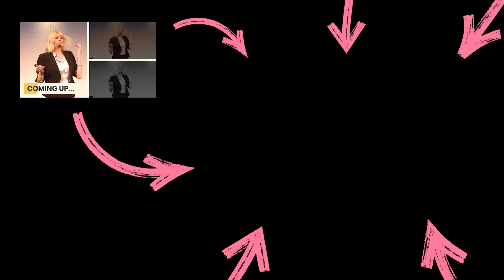The SECRET to MANIFESTING ANYTHING You Want in Life! | Marisa Peer & Gabby Bernstein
I loved my conversation with Gabby Bernstein - we talked about the power of slowing down to manifest MORE of what we want and how to achieve the balance of aligned action that fuels it.

To wire your mind for abundance, why not join my '21-Day Abundance Challenge'